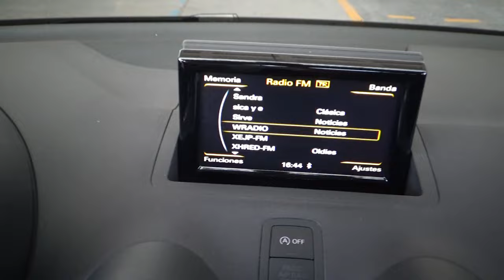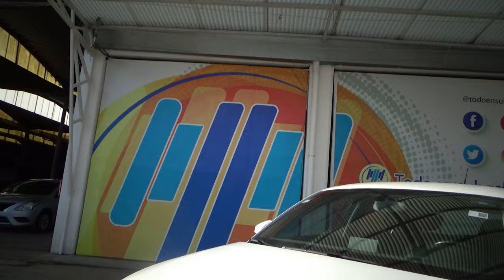Audi / A1 / 2018 - 13351